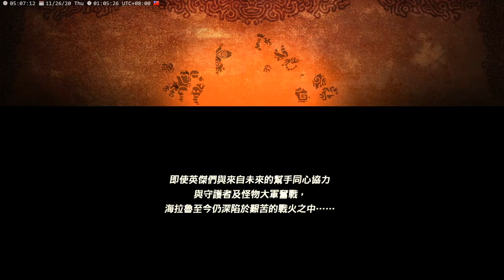阿卡萊堡壘戰 Ep.30｜薩爾達無雙 災厄啟示錄 Hyrule Warriors: Age of Calamity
2020/11/12 NS/PS4/STEAM
薩爾達無雙新作
講述薩爾達傳說荒野之息
100年前的故事
薩爾達 米法真香o(*￣▽￣*)ブ

✨✨✨✨分隔線✨✨✨✨